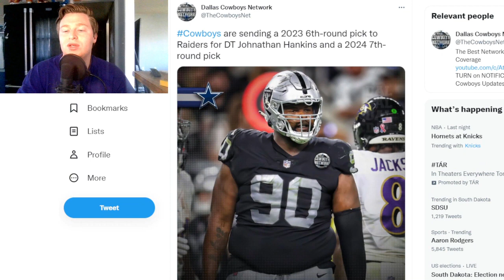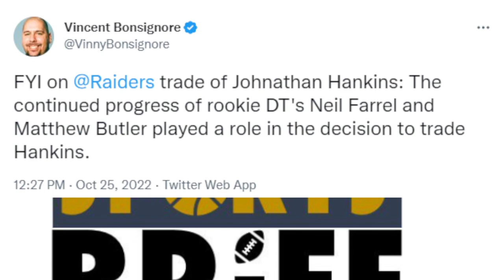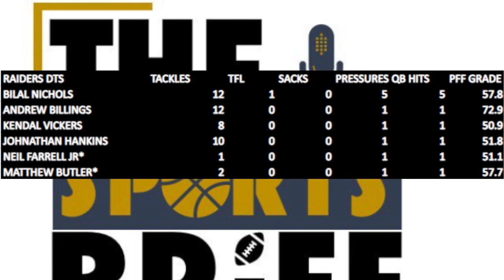What the Johnathan Hankins trade MEANS FOR THE RAIDERS D-Line | The Sports Brief Podcast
Earlier in the week, the Las Vegas Raiders traded DT Johnathan Hankins to the Dallas Cowboys for a draft compensation.

Here's what the Johnathan Hankins trade MEANS FOR THE RAIDERS D-Line.